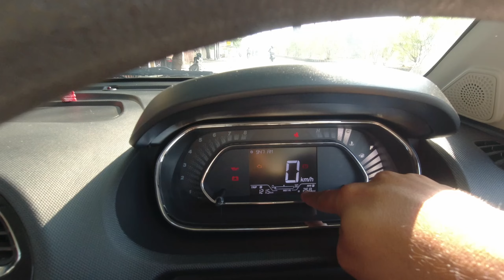SHAADI KI TAYAARIYAN SHURU😀 | 1ST VLOG OF 2023